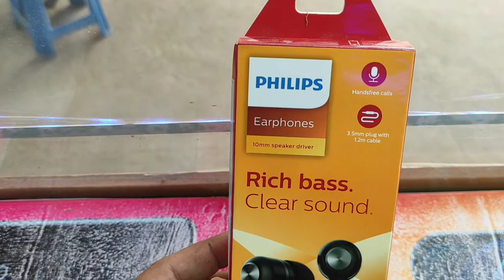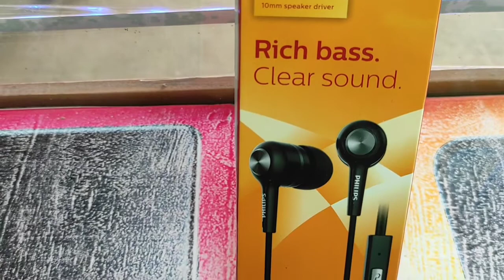Philips Earphones, Best Quality, एक बार जरूर देखें,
philips audio she1505 wired in ear earphones with mic (black),
philips audio tae1126 wired in ear earphones,
philips actionfit in-ear earphones,
philips bluetooth earphones not connecting,
philips bass + earphones,
philips best earphones,
philips headphones bluetooth,
philips headphones bluetooth connect,
philips headset bluetooth pairing,
philips headphones bluetooth 4000 series,
philips headphone bass + repair,
philips headphones bass+,
philips tws earphones black,
best philips earphones,
philips bluetooth earphones,
philips she1505bk/94 upbeat earphones with mic (black),
how to connect philips bluetooth earphones to phone,
philips shb4305bk bass+ bluetooth earphones,
how to repair philips bluetooth earphones,
how to reset philips bluetooth earphones,
philips vs boat earphones,
philips rich bass earphones,
philips she1505bk/94 upbeat earphones with mic (black) tamil,
philips earphones clicks,
philips headphones connect bluetooth,
philips earbuds connect,
philips earbuds charging,
headphone philips com fio,
how to connect philips earphones,
how to connect philips wireless earphones,
philips headphones disassembly,
philips headphone ear cushions,
philips headphones ear pads,
headphone philips esportivo,
philips earphones flipkart,
philips headphones fidelio l3,
philips fidelio headphones,
philips fidelio earbuds,
phillips go headphones,
philips gaming headset,
philips earphones hi res,
philips headphones how to connect,
philips earbuds how to use,
philips h4205 headphones,
philips h8506 headphones review,
philips h5205 headphones over-ear bk,
philips h6506 headphones,
how to repair philips earphones,